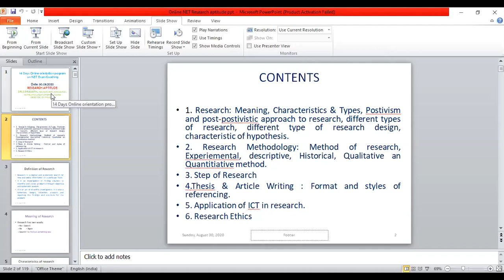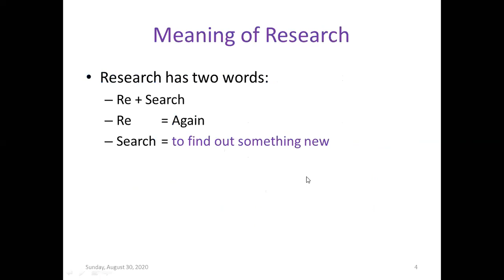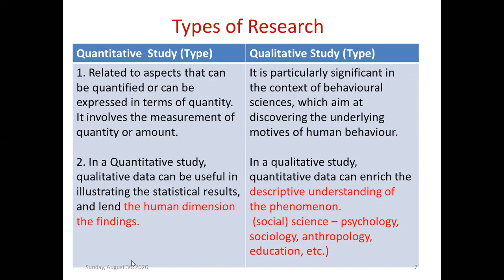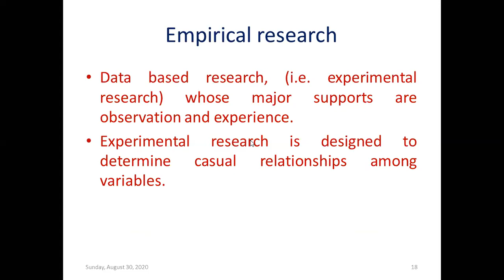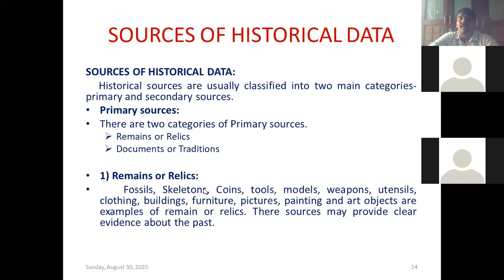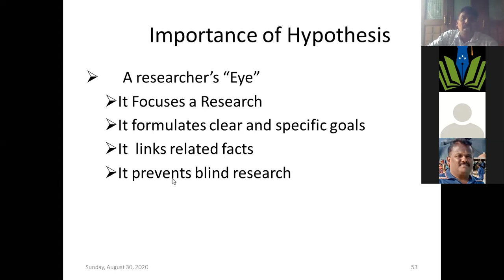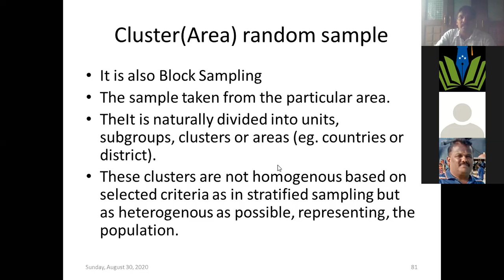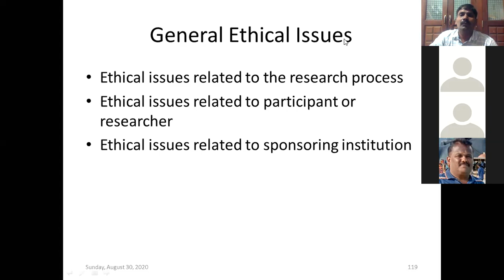AAYC & ASYSER NET Paper-1 Research Aptitude Dr.S.Prasath, DPE, Govt.Arts College, Paramakudi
NET PAPER -1 Research Aptitude